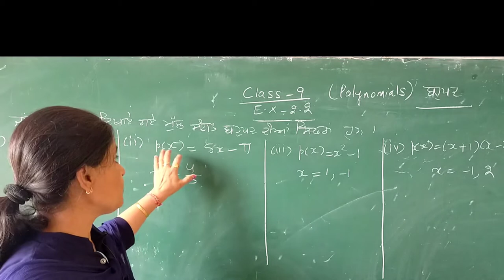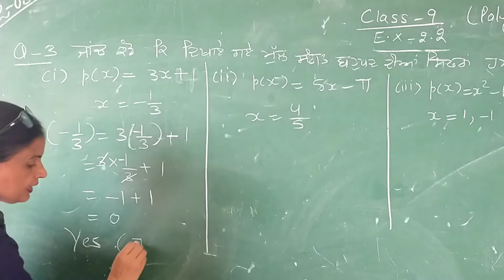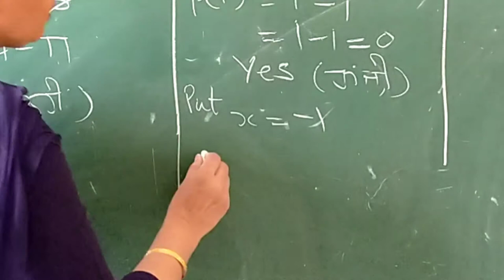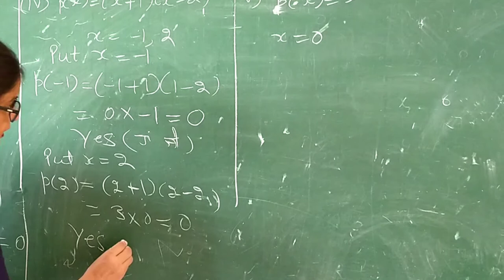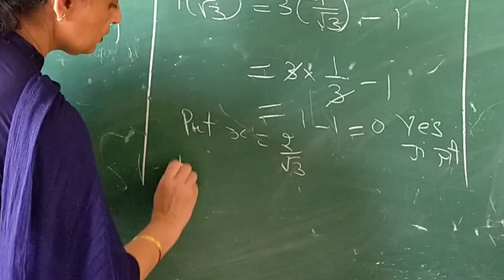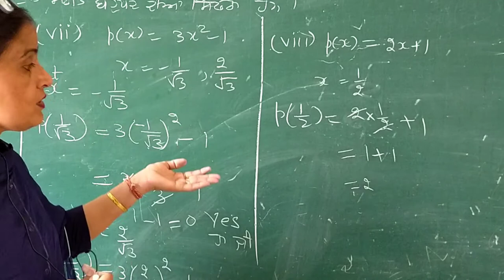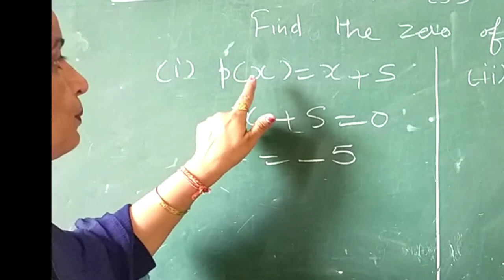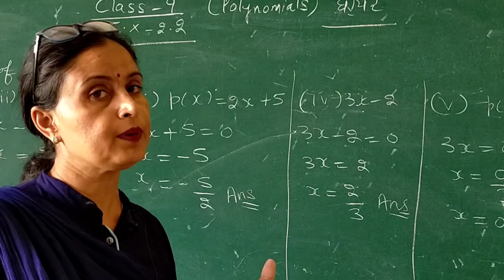Class-9 Ch-2 E.X-2.2(Q-3,4)Surinder Kaur Math mistress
E.X-2.2 Q-3,4
zeros of polynomials
finding zeros of polynomials
math mistress Surinder Kaur Aminwala school